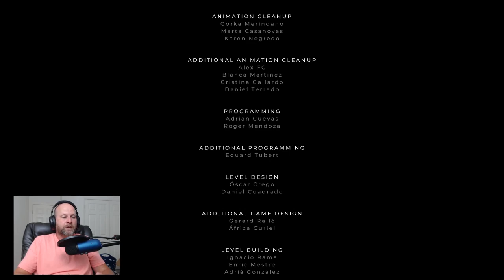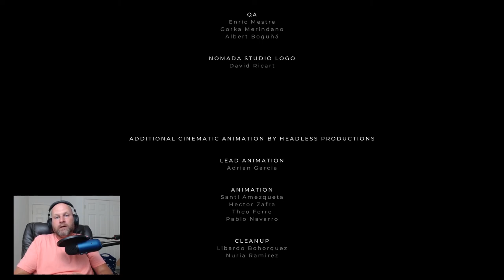Gris Pt 5: The End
It was a hell of a journey with a great game